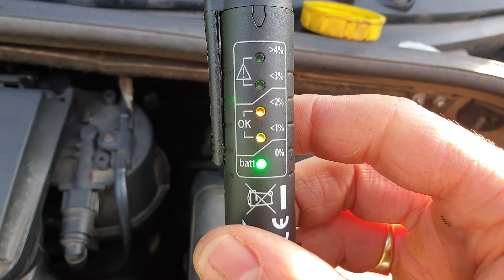PURGER SES FREINS SEUL(E)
la solution pour que la purge des freins devienne un jeu d'enfant !

En tant que Partenaire Amazon, je réalise un petit bénéfice sur les achats remplissant les conditions requise, mais cela ne change rien pour vous.

où trouver du liquide de frein DOT4

Le purgeur

⛔Liste d'outillage de base⛔

Mallette cliquets + douilles 179pcs :

Clés plates mixtes de 6 à 22 mm :

Clés à cliquet articulée 8 à 19 mm :

Clés à pipe débouchée :

Clés polygonales 6 à 22 mm :

Clés Dynamométrique 13 à 200 nm :

Clés Angulaire :

jeux de Douilles torx femelles E4 à E24 :

Patte à joint :

Jeux de 10 tournevis Facom :

Jeux de 5 Pinces :

Purgeur de frein :

Compresseurs de Ressort de Suspension :

Arrache Rotule 3 pièces :

Dégrippant WD40 :

Lot 6 Nettoyant frein :

Graisse Cuivrée :

Graisse Lithium :